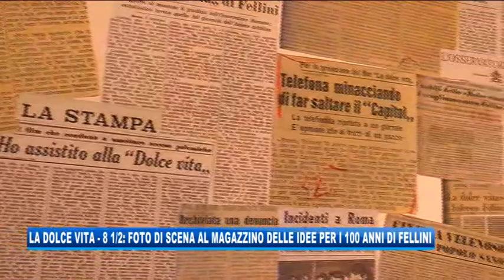07/12/2019 - LA DOLCE VITA – 8 ½: FOTO AL MAGAZZINO DELLE IDEE PER I 100 ANNI DI FELLINI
IL NOTIZIARIO (sabato 7 dicembre 2019) - Da domani e fino a marzo al Magazzino delle idee sarà allestita a cura dell'Erpac una mostra di fotografie di scena di due celebri film, La dolce vita e 8 1/2  in occasione dei 100 anni della nascita del grande regista Fellini